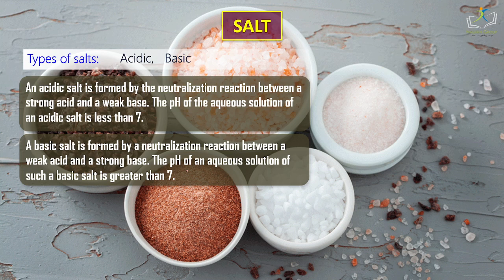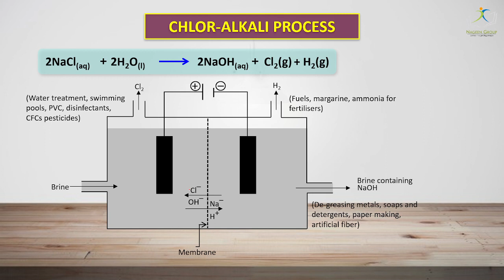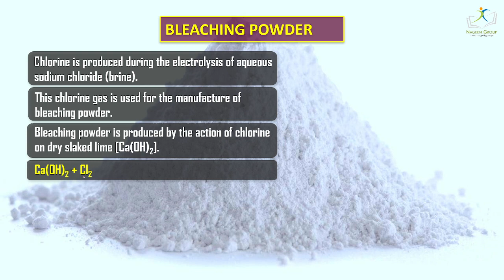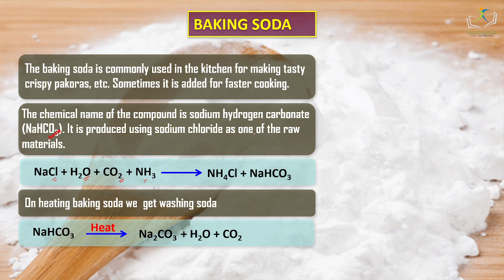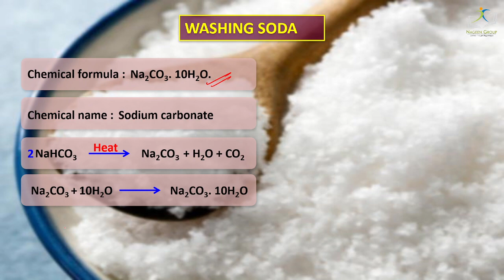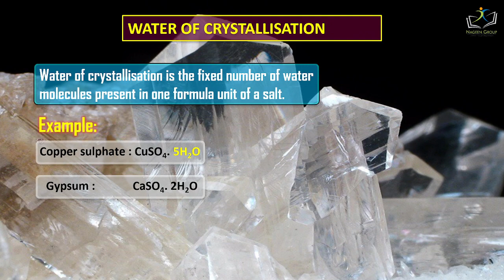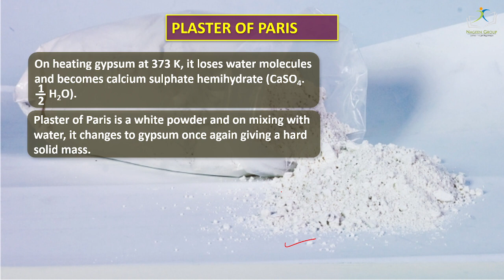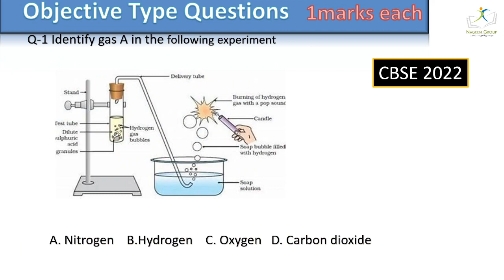Class 10 Chemistry Chapter 2 | Salts Explained - Acids Bases and Salts 2023-24